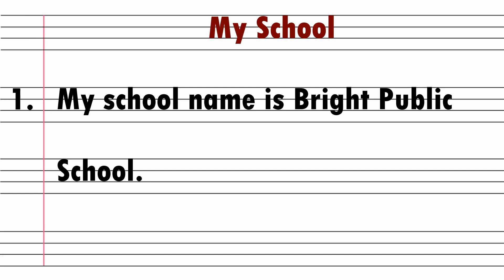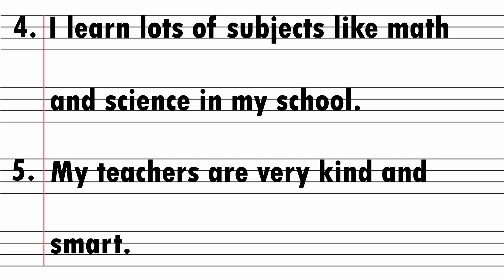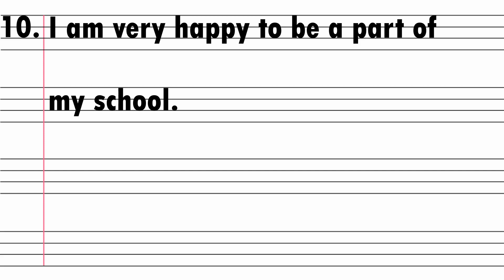10 Lines on My School in English || Essay on My School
In this video, you will learn 10 Lines Essay on My School in English.

🎦 VIDEO TOPICS 🎦
🔷 Short Essay on My School

Urdu English Master is an educational channel. This channel covers different topics like Essay Writing, Story Writing, Letter Writing, Application Writing, Dialogue Writing and Vocabulary Videos.